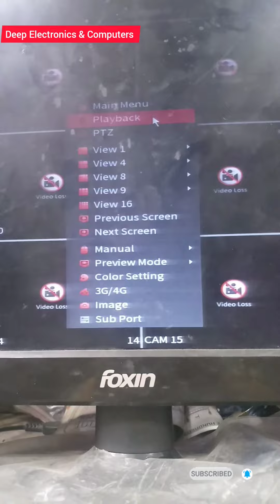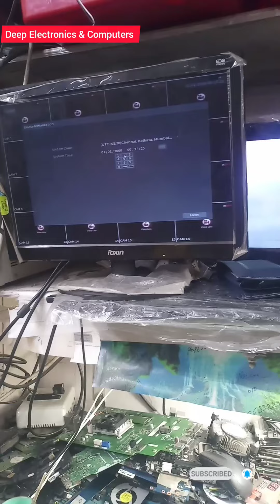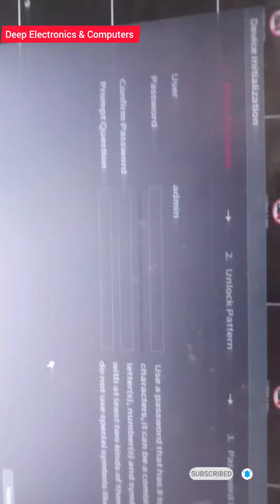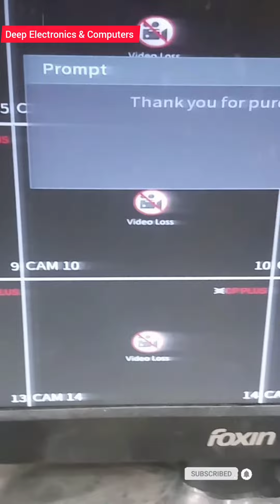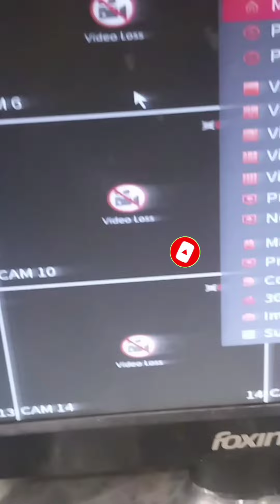CP Plus DVR Hard Reset # Cp Plus Dvr Password Reset # How To Reset Cp Plus DVR DVR New Password Set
hii friends

cp plus dvr password reset,
cpplus dvr password reset,
how to reset cp plus dvr password,
dvr password reset,
how to cp plus dvr password reset,
how to reset password to cp plus,
reset password,
how to reset dvr password,
dahua dvr password reset,
how to reset cp plus dvr forgot password,
dvr ka password kase reset kare,
cp plus password reset,
how to reset cctv dvr password,
how to reset cctv password,
password reset,
cp plus dvr password reset in hindi
dvr password reset,
reset password,
hikvision dvr password reset,
hikvision password reset,
password reset,dvr password,
hikvision password reset tool,
h.264 dvr password reset,
password,
h.264 dvr password reset without remote,
dvr password generator,
download super password reset dvr,
dahua password reset,
h.264 dvr password,
dvr password recovery
cp plus dvr reset,
how to reset cp plus dvr,
dvr password reset,
reset password,
reset,
dvr reset,
how to reset dvr